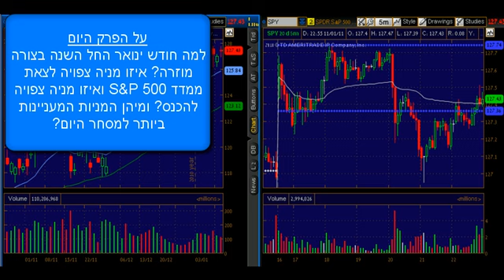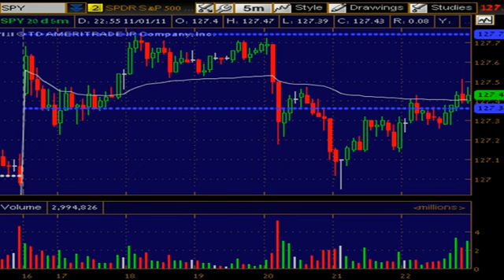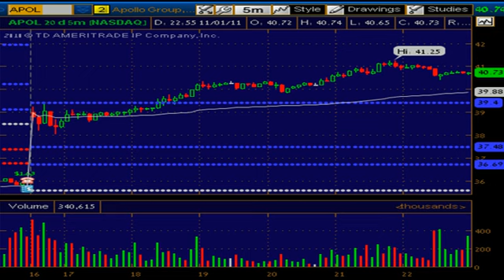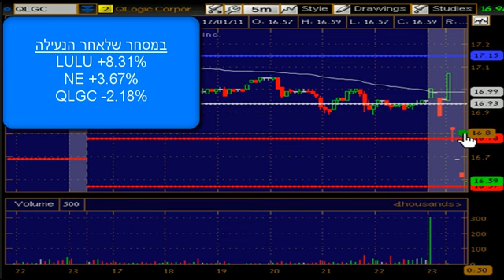וול-סטריט טריידנט 12.1.2011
סקירת וול-סטריט יומית: למה ינואר השנה הוא חודש מוזר? איזו מניה הולכת לתפוס את מקומה במדד S&P 500 שיתעדכן בסוף השבוע ואיזו מניה יוצאת. מה קרה למניות אלו אחרי הנעילה? ואיזו מניה טסה בלמעלה מ-8% אתמול במסחר של אחרי הסגירה ותהיה במוקד העניינים היום?